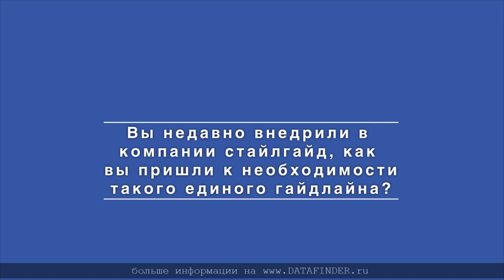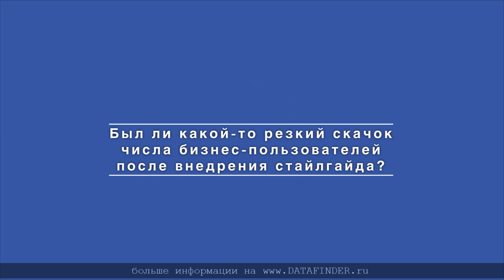Спринт FineBI. Георгий Виноградов визуальные стандарты для BI систем, визуализация в FineBI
Спринт FineBI. Георгий Виноградов визуальные стандарты для BI систем, визуализация в FineBI, dashboard FineBI

Георгий Виноградов, руководитель BI в Novartis, рассказал о том, какие роли, бизнес-процессы и артефакты присутствуют в BI-команде Novartis

Обучение 14 дней по платформе FineBI с практическими заданиями. Учиться бесплатно